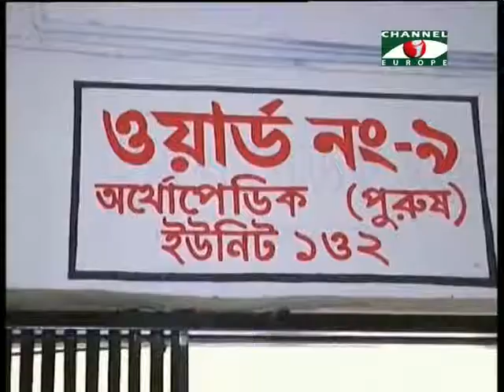Amader Khobor 300414 2B